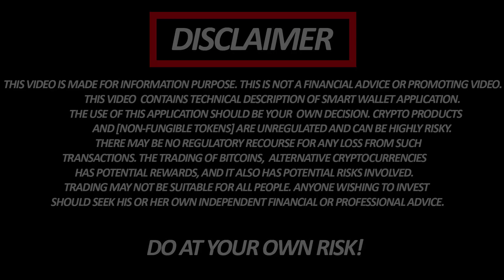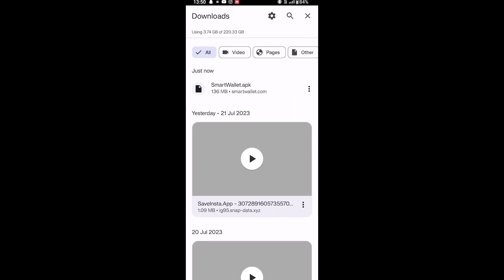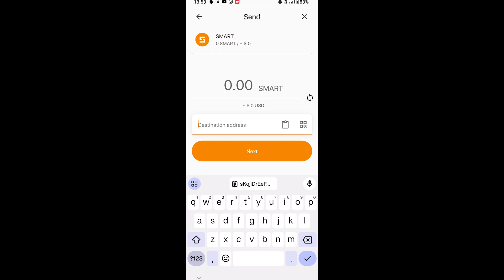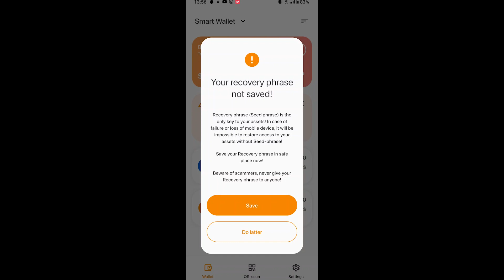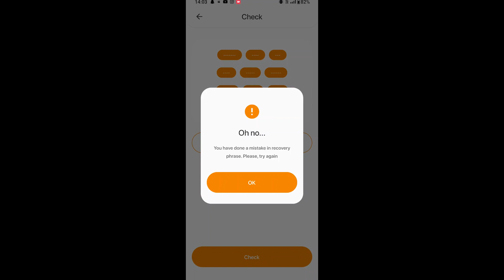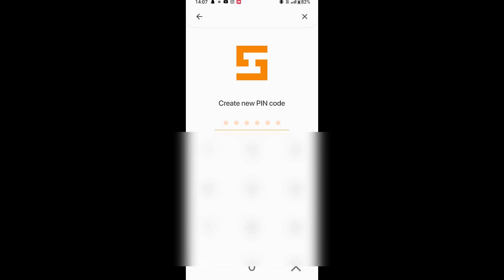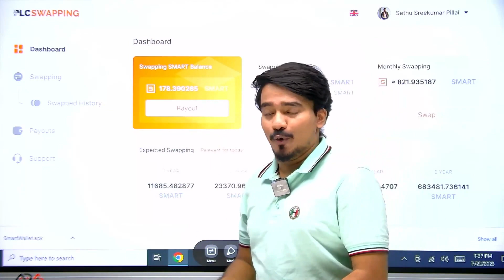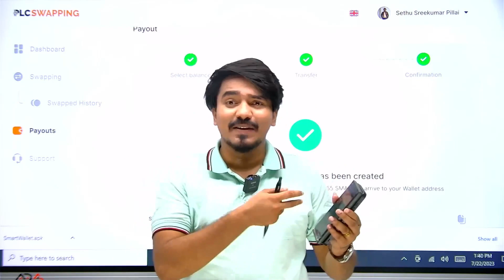Smartwallet Complete Tutorial.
SHOULD SEEK HIS OR HER OWN INDEPENDENT FINANCIAL OR PROFESSIONAL ADVICE.